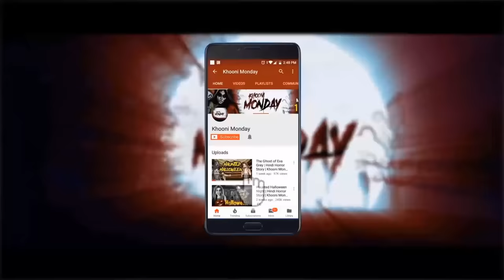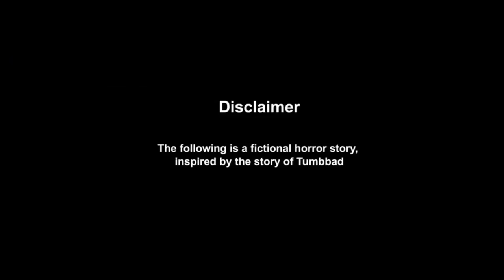Best Horror Stories In Hindi | डरावनी कहानियाँ | Khooni Monday 🔥🔥🔥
In this video, we bring you a compilation of top horror stories and most haunted places in India.

1. Scary Doll
2. Mumbai Aarey Colony
3. Kuldhara
4. Mumbai Haunted House
5. Delhi Cantt
6. Tumbbad Legend of Hastar
7. Stree Real Story
8. Bhangarh Story
9. Lupt Real Story